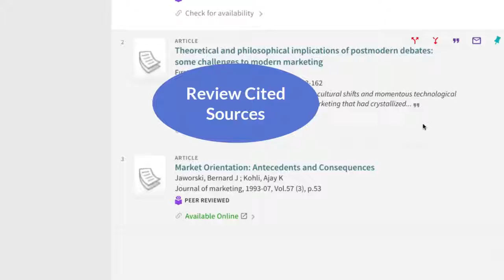Solutions In Seconds: Find Sources Cited in an Article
A quick overview on how to find sources cited in an article.